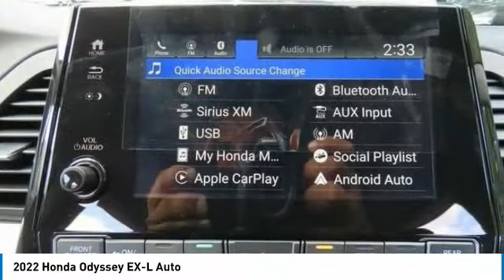2022 Honda Odyssey Nanuet NY HN220027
2022 Honda Odyssey EX-L Auto

Heated Leather Seats, Third Row Seat, Moonroof, Aluminum Wheels. Platinum White Pearl exterior and Black interior, EX-L trim. FUEL EFFICIENT 28 MPG Hwy/19 MPG City! Warranty 5 yrs/60k Miles - Drivetrain Warranty; AND MORE!br /br /KEY FEATURES INCLUDEbr /Leather Seats, Third Row Seat, Sunroof. Honda EX-L with Platinum White Pearl exterior and Black interior features a V6 Cylinder Engine with 280 HP at 6000 RPM*. Rear Spoiler, MP3 Player, Power Third Passenger Door, Remote Trunk Release, Keyless Entry, Privacy Glass, Child Safety Locks. br /br /OUR OFFERINGSbr /At DCH Honda of Nanuet, you'll also find a number of used Hondas and Certified Pre-Owned Hondas, plus a variety of used cars from other manufacturers too. Though we primarily serve the residents of Rockland County, New York, we're just a short drive from neighboring Westchester and Orange County New York and Bergen County, New Jersey. br /br /Horsepower calculations based on trim engine configuration. Fuel economy calculations based on original manufacturer data for trim engine configuration. Please confirm the accuracy of the included equipment by calling us prior to purchase. br /